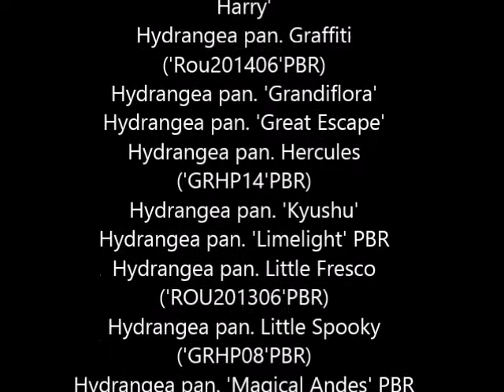BENS Young Plants - Blooming Hydrangea paniculata motherplants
So many different varieties, so many different flowers! And so, so beautiful! Watch our video and see the amazing blooming of the Hydrangea paniculata types!